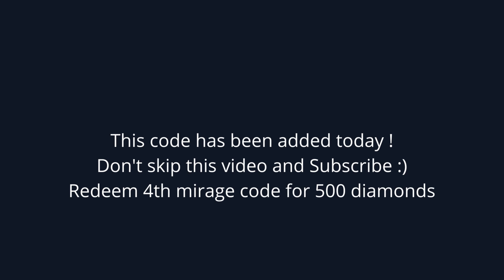[ NEW ] MOBILE LEGENDS ADVENTURE CODES CDKEY | MLA Mirage Codes 2022 17th August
Find here all new codes for MOBILE LEGENDS ADVENTURE (Added on 17th August)